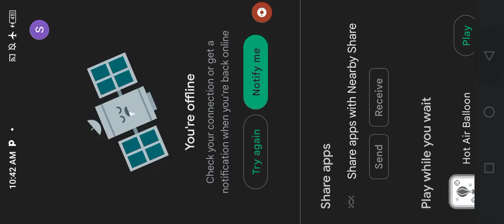3D village farming simulator - village vintage simulator